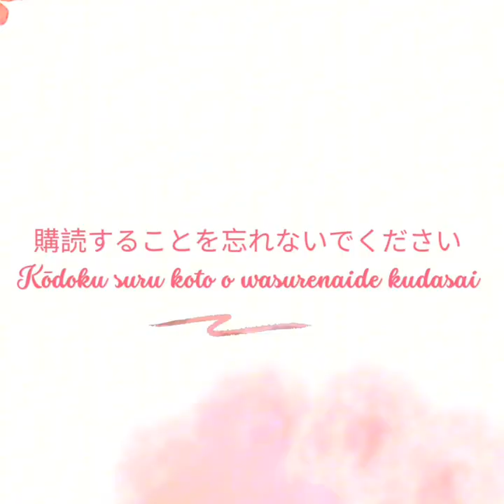ベベン、子猫と孫猫との楽しい日々 #0181